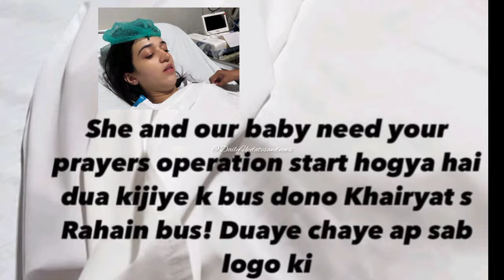Zarnab Baby Is In Serious Condition || Baby Boy || Zarnab Baby have heart problem 😭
laraib khalid
zarnab fatima
zarnab fatima baby
zaraib baby news
laraib khalid baby
zarnab baby condition
zaraib baby update
laraib khalid crying
zarnab fatima baby
zaraib baby news
laraib khalid baby
zarnab baby condition
zaraib baby update
laraib khalid crying
zaraib baby
zarnab fatima delivery
zarnab premature baby
zarnab fatima operation
laraib khalid baby news
zarnab baby update
laraib baby news
zarnab baby
laraib khalid new vlog
zarnab Fatima baby boy
zarnab baby is not well
Laraib Khalid is crying for baby
Zarnab or laraib ka baby thek nahi hai